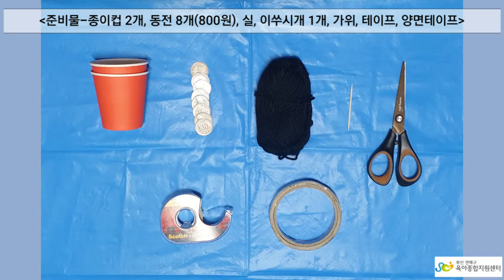집콕놀이[연제구육아종합지원센터] 빙글빙글 우주선 만들기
[연제구육아종합지원센터]
안녕하세요~연제구육종합지원센터입니다~@@!
오늘은 종이컵과 동전을 이용해 빙글빙글 돌아가는 우주선을 만들어보고,
만들어 본 우주선을 그림으로도 표현해보며 재미있는 조형활동 시간을 가져보는건 어떨까요?^^

오늘 놀이영상이 도움이 되셨다면 구독버튼 꾸욱 눌러주시고, 앞으로 계속 업로드 될 연제구육아종합지원센터 집콕놀이 영상소식 받아보세요♥